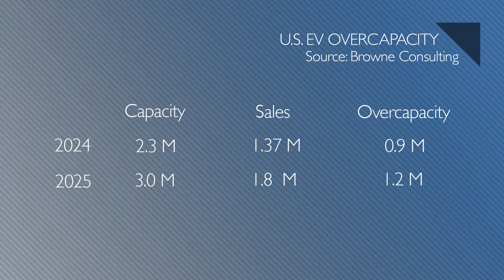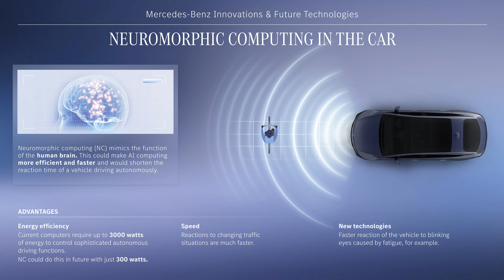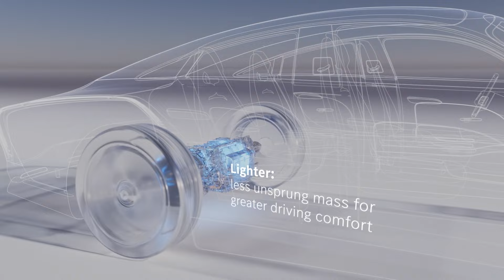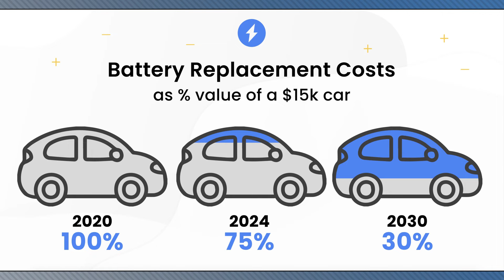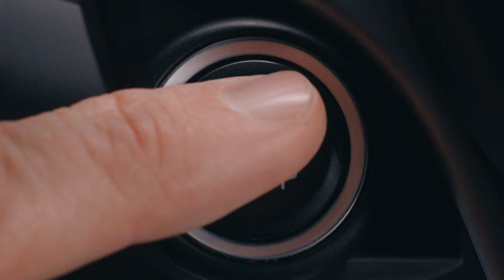U.S. EV Overcapacity Reaches 1 Million; BMWs Roll Off Line Autonomously - Autoline Daily 3943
0:00 U.S. Has 1M Overcapacity with EVs
1:24 Bosch Slashing Jobs & Work Hours
2:06 GM Headed to F1 in 2026
3:07 BMWs Roll Off Line Autonomously
4:13 Mercedes Develops Neuromorphic Computing
6:16 EV Battery Replacement to Be Cheaper Than ICE
7:21 Huawei Maextro Targets Rolls, Maybach
8:18 Chery CKD At Former Nissan Spain Plant